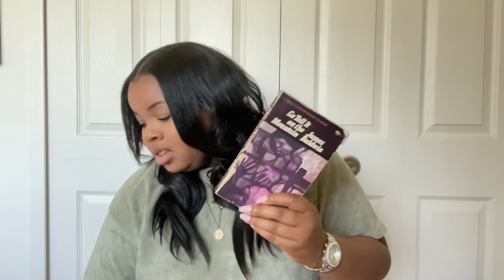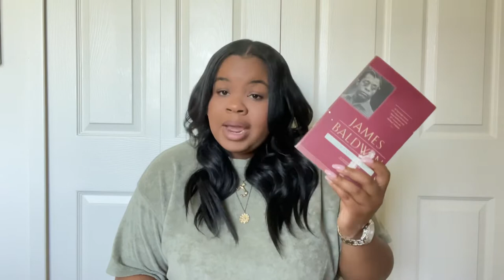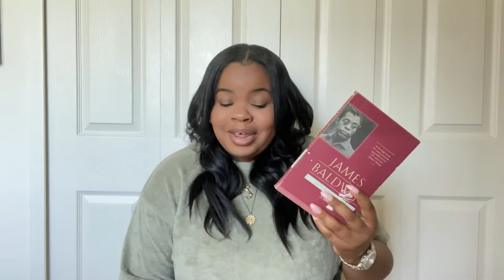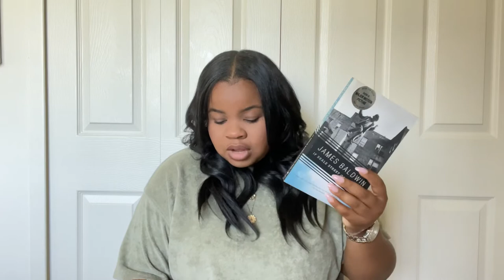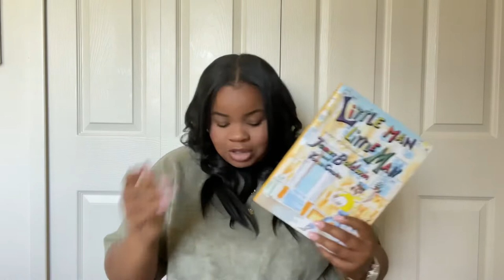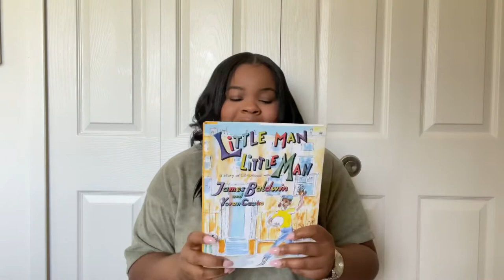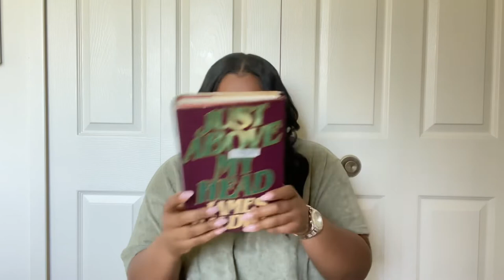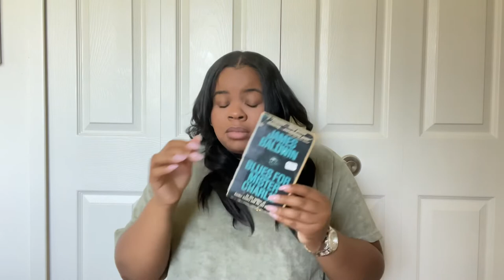James Baldwin Collection: Fictional Novels | Short Stories| Plays| Children’s Books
My love for James Baldwin is like no other especially when it pertains to his fictional works. I love fiction and when I discovered he wrote that, I jumped on it and read all of them. He is known for his nonfiction which is equally great but I would encourage everyone to read at least one of his fictional novels if not all of them.

What is your favorite by him?